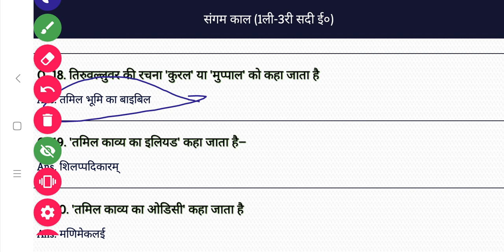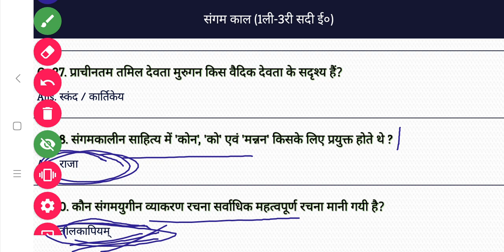संगम काल ancient history important questions